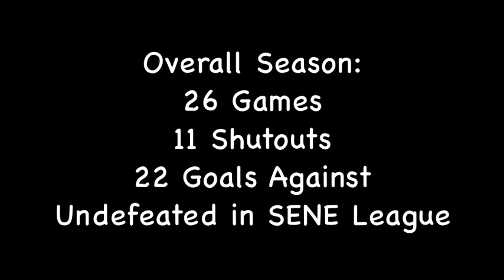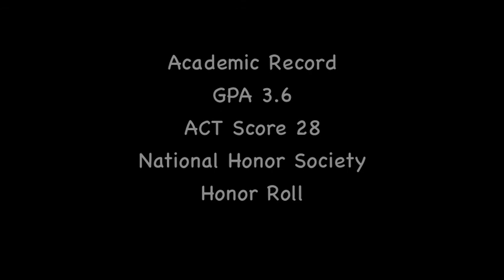Brian Barrette ('14) Soccer Goalkeeper Highlights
Brian Barrette ('14) Soccer Goalkeeper for Marianapolis Preparatory School